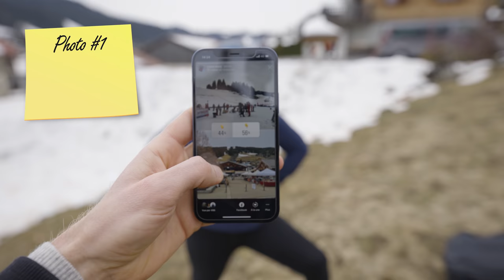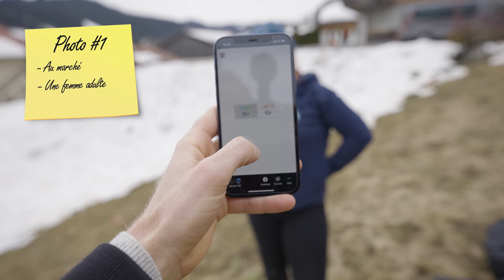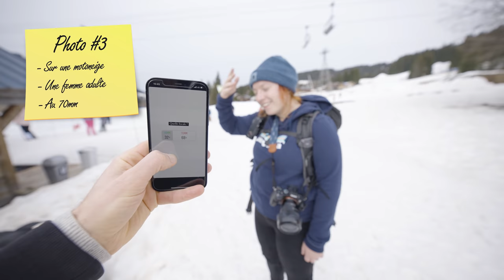Son défi : photographier des inconnus ! - ft. Manon Guenot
→ Objectif polyvalent
→ Objectif très grand angle
→ Eclairage studio
→ Trépied de voyage